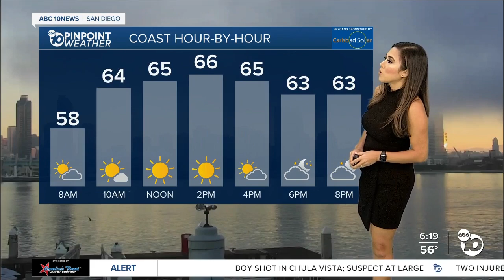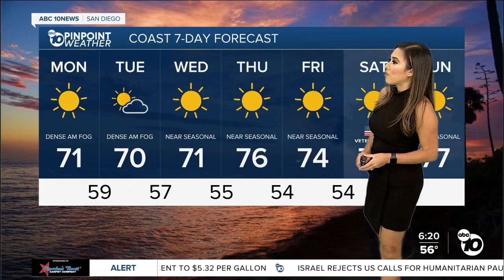ABC 10News Pinpoint Weather with Meteorologist Vanessa Paz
ABC 10News Pinpoint Weather for Monday, November 6, 2023: Noticeable cooling through first half of week